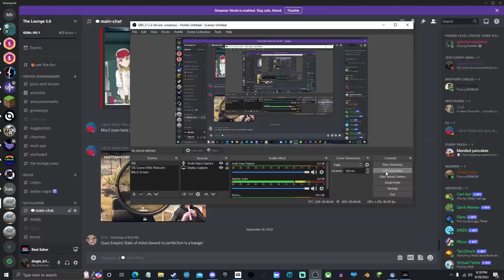Summer Four Seasons | Beat Saber | ☠️ Difficulty | TOP 2!!!!! | 33.42%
This is my first top 2 I have ever gotten on this game and it's funny because me and one other person have played this map so that's probably why. But yeah just more beat saber content.